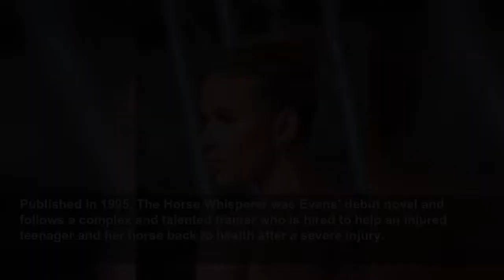The Horse Whisperer author Nicholas Evans dies aged 72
The Horse Whisperer author Nicholas Evans dies aged 72 - His debut novel was a best-seller and was adapted into a film by Robert Redford.
Evening Standard
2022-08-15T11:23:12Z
Nicholas Evans, the author of The Horse Whisperer, has died at the age of 72.
A statement from his literary agency said the novelist, screenwriter and journalist died on Tuesday August 9 following a heart attack.
A statement said: “United Agents are very sad to announce the sudden death of the celebrated best-selling author Nicholas Evans who died suddenly on Tuesday … following a heart attack, aged 72.”
Published in 1995, The Horse Whisperer was Evans’ debut novel and follows a complex and talented trainer who is hired to help an injured teenager and her horse back to health after a severe injury.
It sold more than 15 million copies and became the year’s 10th bestselling novel in the US.
Born in 1950 in Worcestershire, Evans was educated at Bromsgrove School before reading law at Oxford.
During the 1970s he worked as a journalist on the Evening Chronicle in Newcastle upon Tyne before moving into broadcasting media.
He specialised in US politics and foreign affairs and spent time covering the war in Beirut
By the 1980s he was at London Weekend Television, producing films on Sir Laurence Olivier, Francis Bacon and David Hockney for The South Bank Show.
Dell Publishing agreed to pay 3.15 million US dollars (£2.1 million at the time) for the North American rights to the film.
In 2008, Evans fell ill after cooking and eating poisonous mushrooms picked in local woodland while staying with his wife, Charlotte, at her brother’s estate in Scotland.